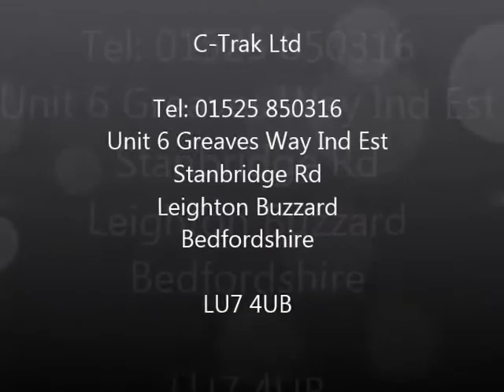TV and Film Conveyors UK delivered to you from C-Trak Ltd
Did you know C-Trak have over the years done Film and TV commercial conveyors. We can offer any width and length that can be built in to only show the belt what ever the requirement is.
We actually did the original UK Generation Game Conveyor which the BBC hired each week for the funny 70's tv programme with Bruce Forsyth.

This is a typical aluminiumn conveyor which are light and easy to move around.